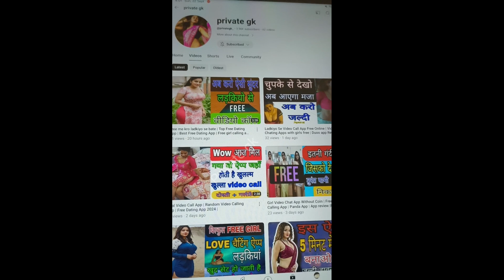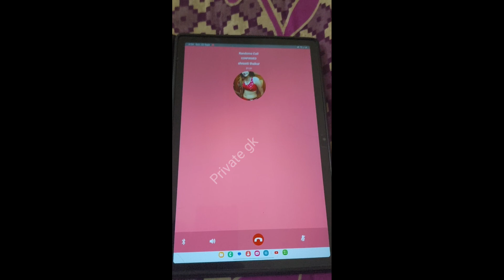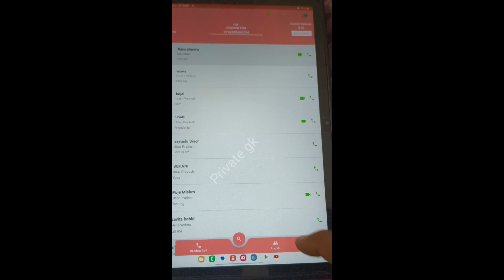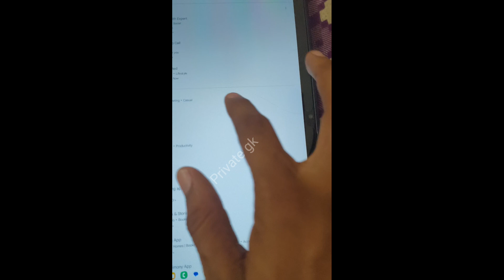Free me girl se bat karne wala app | Free Dating app | ladkiyo se bat krne wala app | girl number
ladkiyon ke sath time pass bhi kar sakte ho application 100% real hai Doston last mein ek Request Jarur karunga👉 Bro Agar Apne bhai ki video ko 👍Like 😱Subscribe Jarur kar lena chalo doston Bye Love u
Ladki se baat karne wala App || Free Chatting App in india || Dating App 👭

1) ✔️Discover true love with the Best Dating App! Swipe, match, and find your soulmate in this game-changing platform.

Friends Mujhe Pata Hai Aap log Apni 🤷🏻‍♀️Girlfriend Bnane aur Ladkiyon ko Apni Dost banane ke liye is video per aaye hain❤️ lekin Mera Vada Hai is video ko dekhne ke bad aap log Bhi Koi Na Koi apni girlfriend Bana Lenge apni dost banaa Lenge Mere is YouTube Channel per Roj Ek 📸New Video Upload hoti hai jo ki
Chatting App aur Video Calling app ke upar hoti hai jo ki real application Hoti Hai To Agar doston aap log Aur Bhi acchi acchi chatting ya FIR video calling application ki video dekhna Chahte Hain to Hamare channel ko Jarur Subscribe Karen aur 🔔Bell icon bhi Jarur se all kar dena taki aapko jaldi📢notification aa jaye 🫂